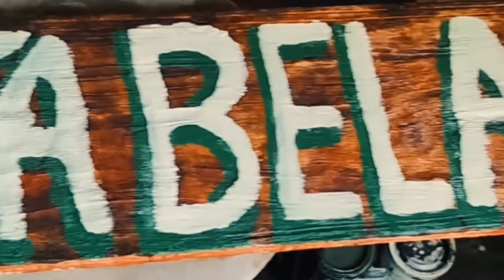COMO FAZER GOIABADA EM CASA! - DO JEITO MAIS SIMPLES, FÁCIL E RÁPIDO